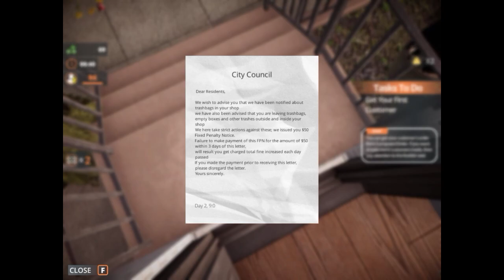I OPEN MY NEW HOOKAH CAFE😍 | HOOKAH CAFE SIMULATOR IN HINDI#hokkah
I'M HIRING NEW COOK & WAITER TO SERVE CUSTOMER | HOOKAH CAFE SIMULATOR IN HINDI EP05 | FLYNN GAMERZ

NEW UPDATE VIP SOFA AND MANY MORE😍| HOOKAH CAFE SIMULATOR IN HINDI EP08

I HIRED A BEAUTIFUL DANCER FOR MY CAFE |HOOKAH CAFE SIMULATOR

I HIRE 🕺DANCER TO ENGAGE CUSTOMERS😍 | HOOKAH CAFE SIMULATOR IN HINDI EP02